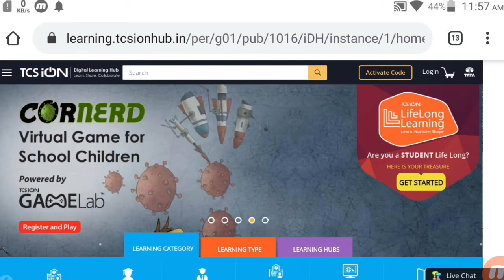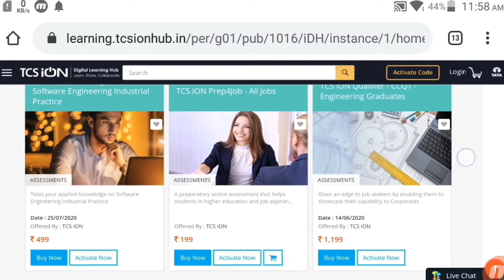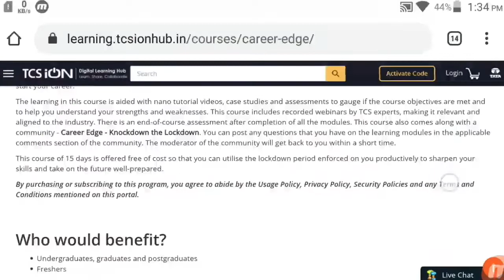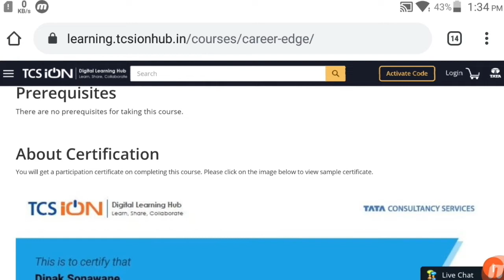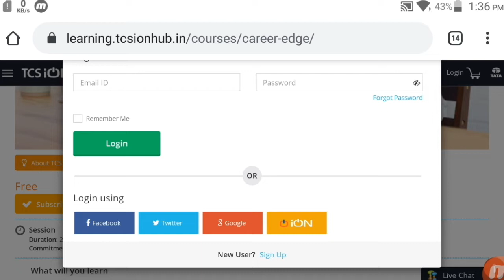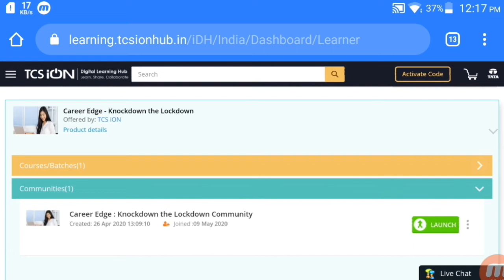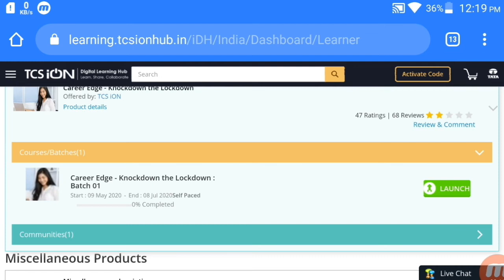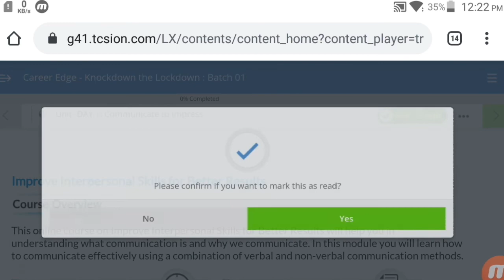Tata ICA दे रहा है Free Certificate For All 2020, कोइ भी ले सकता है यह Free Certificate 2020।।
keep watch video by subscribeing free.